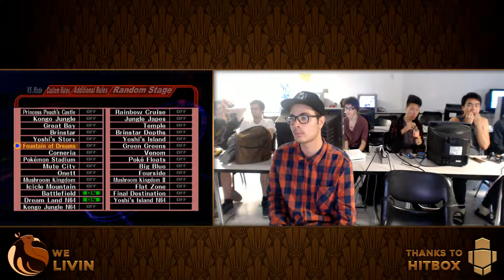We Livin' V - Losers Finals ft. Army (Ice Climbers) VS Mixx (Marth)